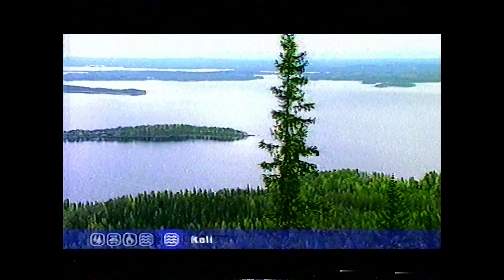MTV3 18.01.2003 Mainoksia #33 / Seuraavaksi